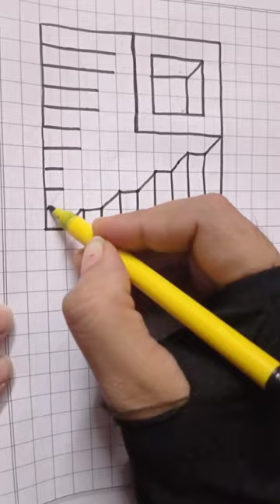3D Drawing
3D Drawing
soso and shafa in hindi
arman malik new blog
allah ki chij
bacho ki video
shorts
gana
chidail
bts
new song
kismat ki lakiron se
hit 3 trailer telugu
hasbi rabbi jallallah
bhoot
aigiri nandini
allah tiktok
allah shorts
christmas
mallu jamkhandi all telugu
shorts video
ajay dada
anna comedy
ASMR eating cake
balveer balveer balveer balveer
new song
bhimbetka caves
bhool bhulaiyaa
bhuter cartoon
big boss 16
big boss 16 live
shorts
bts
lina
makeup golpo
makeup set
numberdar
tiya
truck deng
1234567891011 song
abot kamay na pan gorap live today
cartoon cartoon
fish
sidhu muse wala new song
songs
bhoot bhoot
bhoot wala
safa video
kader tirigo
little krishna
patil kamariya dance reel
marilia famous nhà
patali kamariya mor hai
sakura
sambhavna seth valog
short video
song
tarak mehta
simbha picture simbha picture
techno gamerz gamerz
0 to 100
123 go
3+2
satisfying
naruto
sonic
666👿👿👿😱666
como razer caracaode galinha
dila kent
hani
gulli gulli
lucu-lucu
musique
pubg
123go gelisim
66666👿👿👿👿

ikan hiu
tutorial
allu arjun Drawing easy
bts Drawing
sakura
24434
alejo
big fish
canciones
dance
Drawing Drawing Drawing
dunia hara
hantu
leika
sakurahamil
aarohi tiktok
aishwa hahla
bittu kahan
ang probinsyano
bako bako
big dogs
bihari ladka shots
bulbulay
cat cooking
cansondieu
chatpat
craft
darna
djani I opet u kafani
elza frazcais chanson
foundation
gens toutnu
glanmarco zagato
gisele y claudia
herley quinn
homen aranha
kaali maa
kar
kerela cartoon
monkey
movie
musique
bhoot bhoot
templerun 2
bts clingy moment
cardouri de cracium
cake
cringe
chanson
dikhaiye
dila kent
Friday night funkin buggy wuggy
hasbi rabbi jal
jcb
jana gana mana adhi
karol g
krishna flute music
kanthara movie
kucing lucy
mind relax song tamil
botoktreatmentforhair
bebat tukesh
brent rivera
chintua
chloe
gana gana song
heidi and zidane in hindi
kaan style
laura style
laura norman
mainen
man mama
pony masalan
saamp saamp
clay
sakura
ASMR
kiss here filter
troom troom
123 go
an theo icon
bl couple tiktok
blackpink
bhoot wala cartoon
bhoot ka dikhao
bendera drumband
bebat tu k
lagu Indonesia raya
lilly k
drawing
123123
123 go

best friend art
lips tutorial
flag tutorial
Farjana Drawing academy
flag on lips
aesthetic drawing tutorial
aesthetic drinks
anushka k video
anushka sen tik tok
aling nena
balveer episode 356
bey blede
charli charli
ca bey mau thai cuc dep
akhil jackson videos
ambaji
anime easy drawing
badi wali rangoli
bargarh
bts song
dance
fuji an
diwali ki rangoli
troom troom 123 go

alan chickin chow
anuel 2ble aa
arik asmr
avengers birthday
baccho
bala bala bala bala
ballenas
kucing

ek baat batao dj tum
123 art and craft
assamese bihu song
#5 minutes craft in tamil
#123 go hindi
#123 go urdu school
bts army
chinnu 6542
royalty family
123 go turkish
love status
hot shorts
10000 wala
andy studio
aesthetic status
alerquina
allah allah
3d Drawing
chintu ka kannada
kannada song
pop it
asmr
satisfying
slime
fgteev
peliculas
sonic
adela
anto anvin vince
barbie girl
be free dance
bien melo bien memo
daniela go
dhar mann
elf
fnf sonix  exe
gata cat
barbie girl
cake decorating
short video
amazing earth
123 go
anime
beydade
123 go school
acil
 5 minute craft 5 minute craft
ada ada
alit irfan
jana roms diana roma
asmr
farel prayoga
hulk
lam banh